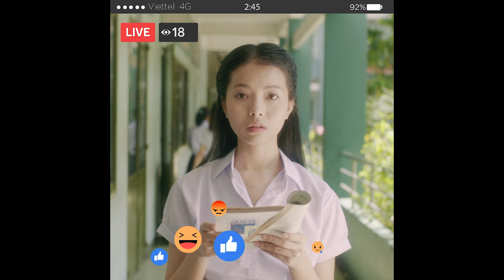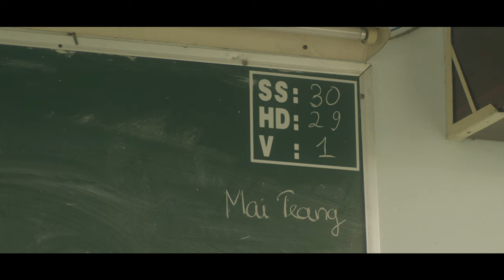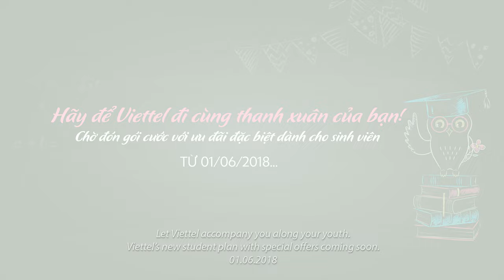Clip cảm động về tuổi thanh xuân - Buổi học cuối cùng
Mỗi người chỉ có một cuộc đời để sống
Và mỗi cuộc đời ấy chỉ có một đoạn đường gọi là tuổi trẻ
Vậy nên nếu như còn có thể, hãy cứ khờ dại, hãy cứ phí thời gian làm những chuyện ngốc nghếch
Hãy làm những điều mình chưa bao giờ làm
Hãy sống trọn vẹn mọi khoảnh khắc
Hãy sống theo cách của bạn!
Đoạn đường tuổi trẻ đó. Hãy để Viettel đồng hành cùng bạn
Cùng chờ đón gói cước đặc biệt dành cho Sinh viên
01/06/2018...